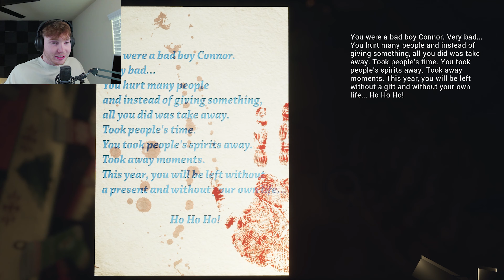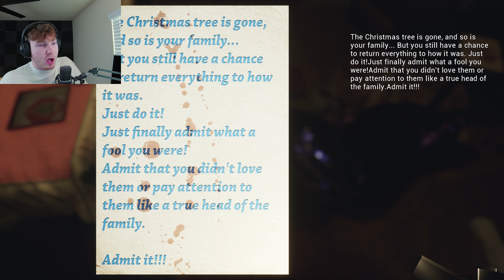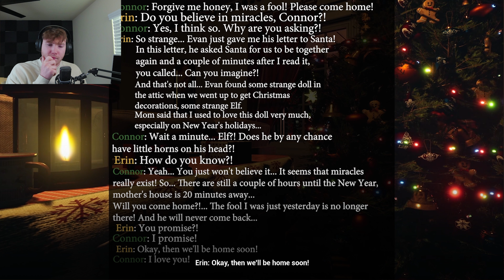A Christmas Horror Game With Photorealistic Graphics… | Christmas Nightmare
It's the most wonderful time of the year when Santa comes to murder people. Also Christmas Horror Games. This is Christmas Nightmare, a Terrifying Christmas Experience with super realistic graphics. Enjoy!